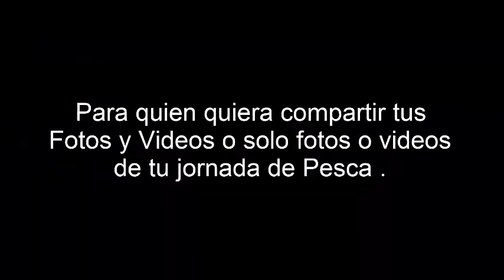Para quien quiera participar en mi Canal de Youtube Tus Jornadas de Pesca .